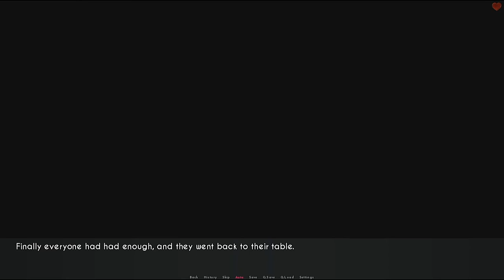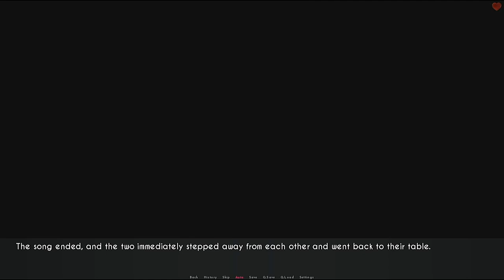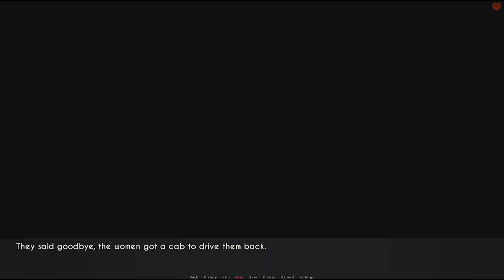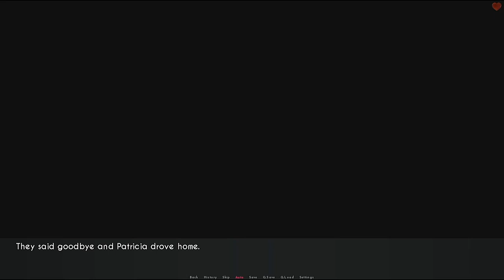A Wife And Mother-NIGHTCLUB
Hi friends! While Sophia is getting ready to go to the biker bar in version 0.150, I want to remind you how she was relaxing in a nightclub with Patricia and Ellie.